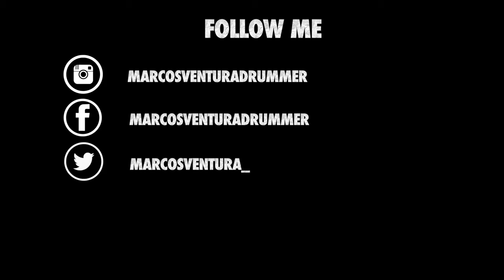Marcos Ventura - Celso Machado - Harvest - #58 DRUM COVER